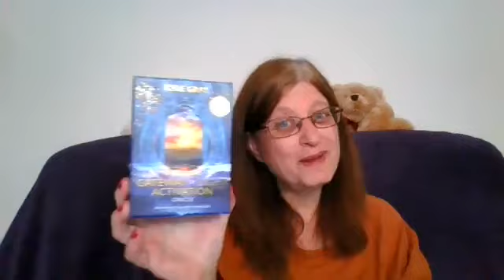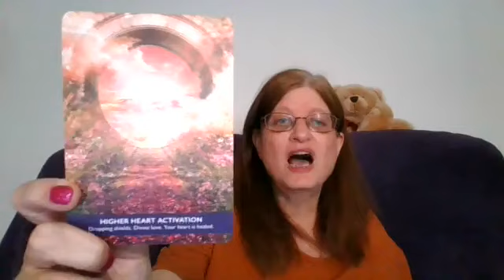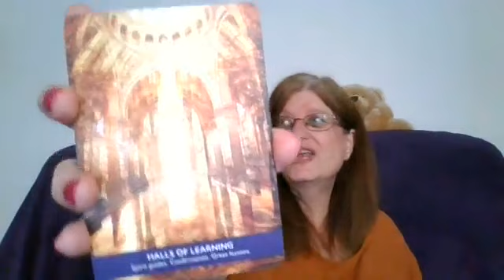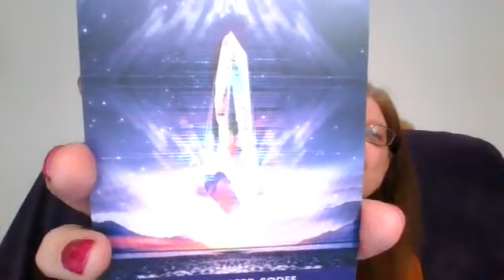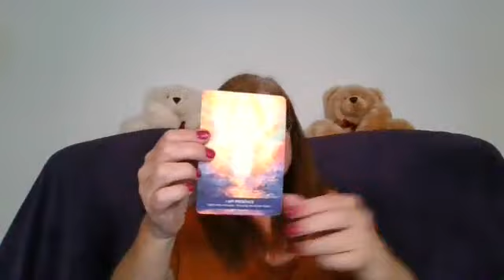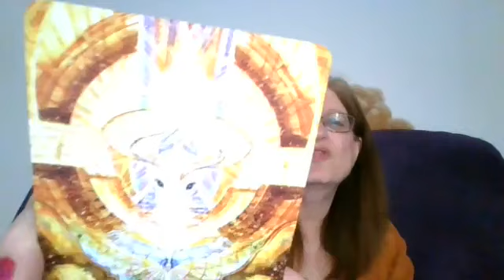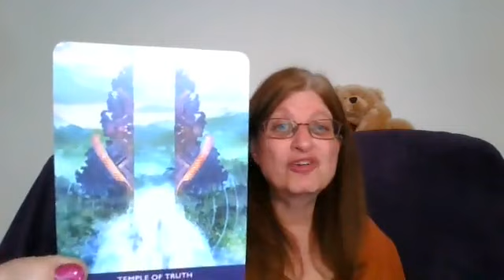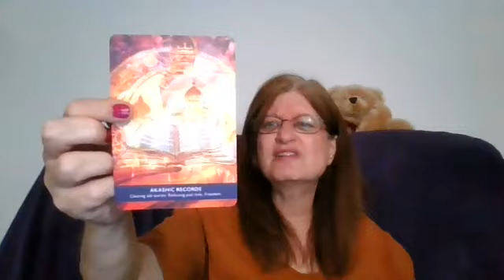Daily Live 6 June, Welcome to the 66 Gateway, Manifesting Dreams Into A Reality, Pathfinder Readings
Daily Facebook live for Tuesday, 6 June, 2023, Welcome to the 66 Gateway - Manifesting Dreams Into A Reality, Readings

If you are looking for guidance, clarity, support, and reassurance that you are on the right path, or would love to book a full, in depth PATHFINDER reading, please contact me.